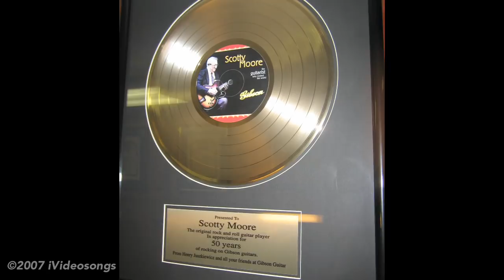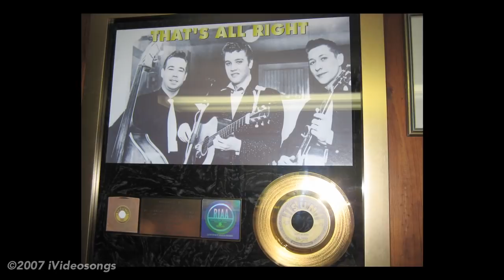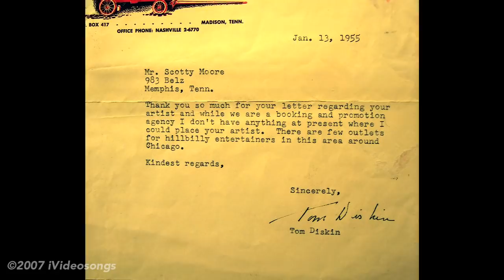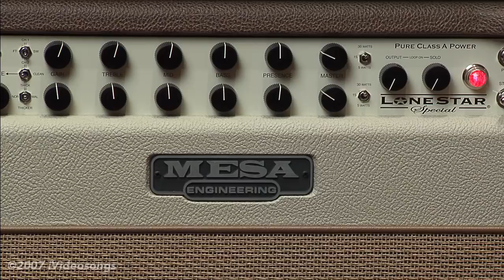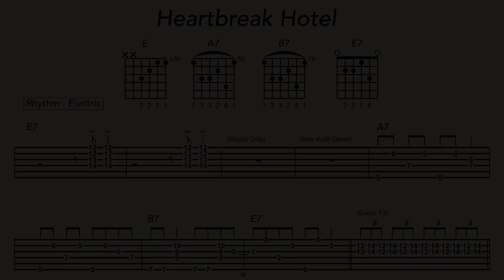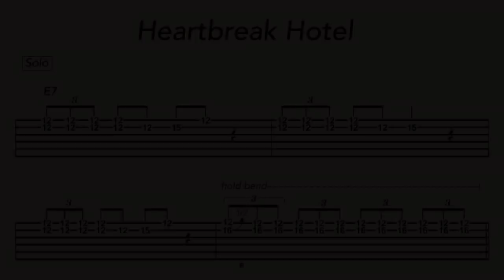How to Play Heartbreak Hotel by Elvis Presley on Guitar with Scotty Moore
Elvis guitarist, Scotty Moore, takes you through how to play the early King's classics. Rock critic Dave Marsh credits Moore with inventing power chords on the 1957 Presley song "Jailhouse Rock." Moore was ranked 29th in Rolling Stone's list of 100 Greatest Guitarists of All Time. He was inducted into the Rock and Roll Hall of Fame and the Memphis Music Hall of Fame. Rolling Stones' lead guitarist Keith Richards said of Moore, "Everyone else wanted to be Elvis, I wanted to be Scotty."